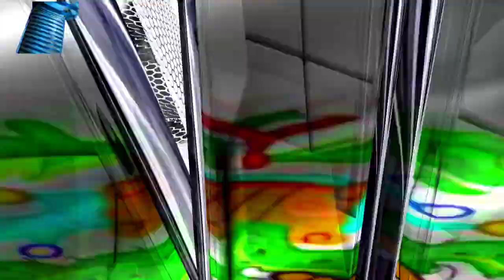FIESTA DE GRADUACIÓN DE ANDREA BELTRÁN CAZARES - SONIDO COMBOR LATINO SN JUAN CALMECA 7 OCTUBRE 2023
algo de lo que se vivió con la familia Beltrán Cazares gracias por su preferencia y vernos crecer en la música y en el ambiente gracias por su preferencia